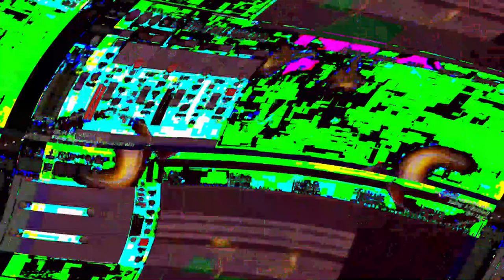[EPILEPSY WARNING] Movie 23 06 13 14h41m40s